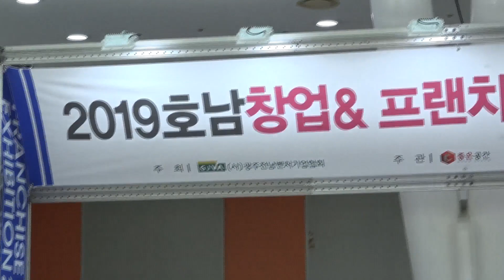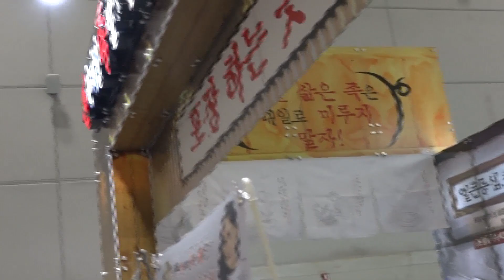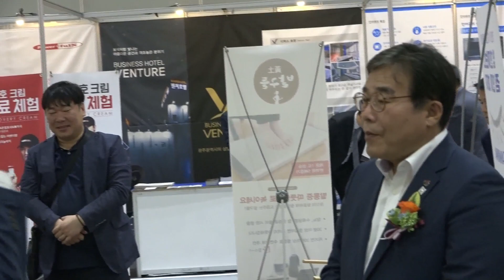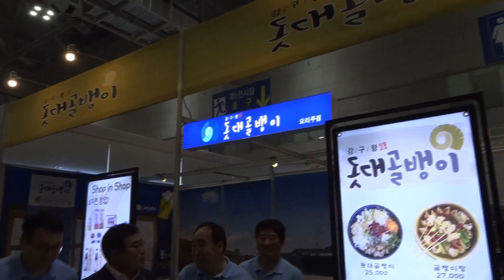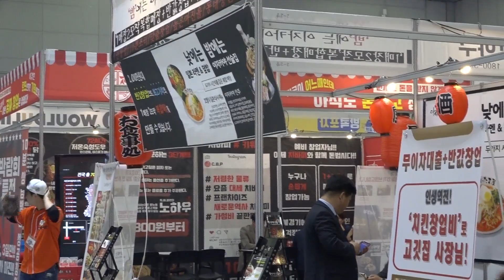[세계타임즈TV] 2019호남 창업&프랜차이즈 박람회 개막식